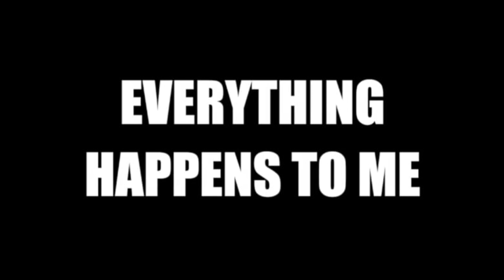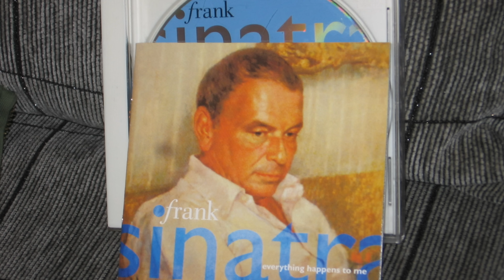Everything Happens To Me (Chet Baker/Frank Sinatra/Billie Holiday) cover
"Everything Happens to Me" (1940) is a pop standard written by Tom Adair (lyrics) and Matt Dennis (music). It was first recorded by the Tommy Dorsey Orchestra featuring Frank Sinatra. Unusually, the song focused on Sinatra's vocal, with no trombone solo by Dorsey. Years later, Sinatra rerecorded the song with the Hollywood String Quartet; this version was featured on his 1957 album Close to You.
Matt Dennis recorded the song on Plays and Sings Matt Dennis, a live performance featuring Dennis on vocals and piano. Dennis added a comedy second verse that began with the line: "I tried to sing a song but the conversation flowed". The trio paused abruptly, revealing the usual din of nightclub conversation, followed by appreciative laughter. (1958).

The song has been covered by many artists including: Chet Baker, Billie Holiday, Neil Sedaka, Ella Fitzgerald, Nat King Cole and many more.

karaoke cover live lyrics